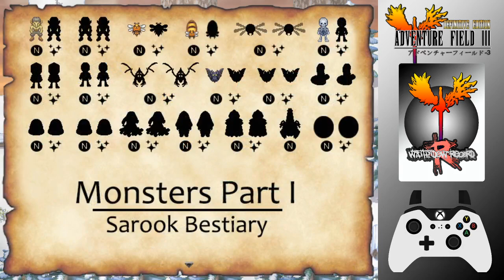Adventure Field™ 3 Definitive Edition 100% Walkthrough Part 2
This is a multi parts  video guide of a 100% Walkthrough of the game... ( Part 2 )

Faradon Temple, Safarin Mountain/Town, Battle Mansion, Aldorad Mine, Safarin Hideout, Sadirosis Desert/Town & Lost Desert
RB 019-033, Death Rune 02